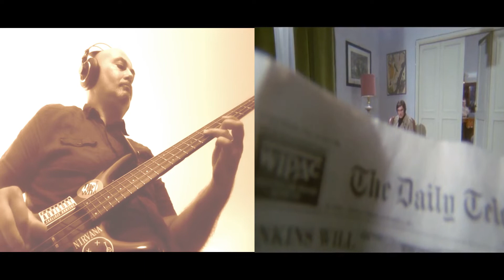EDWIGE FENECH - BRUNO NICOLAI* – SABBA II BASS COVER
EDWIGE FENECH, MARINA MALFATTI & SUSAN SCOTT - TUTTI I COLORI DEL BUIO - ALL THE COLORS OF THE DARK BY SERGIO MARTINO (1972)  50° anniversario - 50th anniversary

*BRUNO NICOLAI FEAT. I CANTORI MODERNI DI ALESSANDRONI
Recorded Jul 27 2022
Original Release: TUTTI I COLORI DEL BUIO (ORIGINAL MOTION PICURE SOUNDTRACK), DIGITMOVIES RECS.
Music composed and directed by BRUNO NICOLAI
Sitar: ALESSANDRO ALESSANDRONI

Bass: Ibanez SD 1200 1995 USA Pick Up
Effect: Zoom B3n
Tuning: Standard E A D G